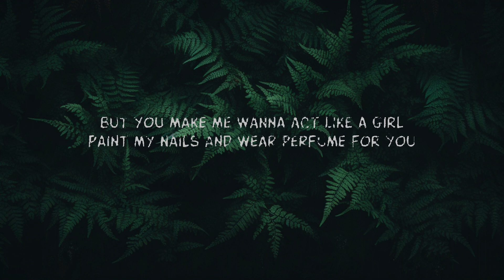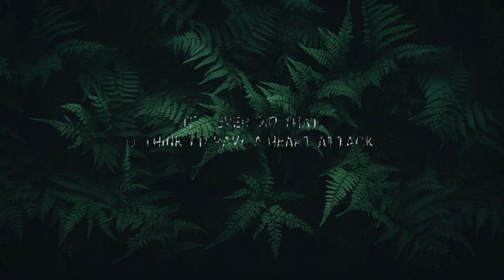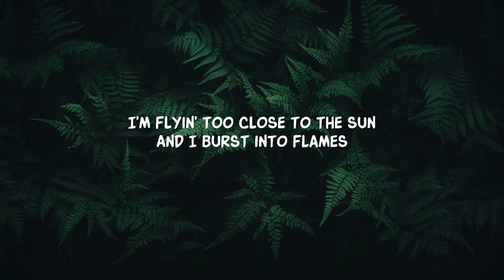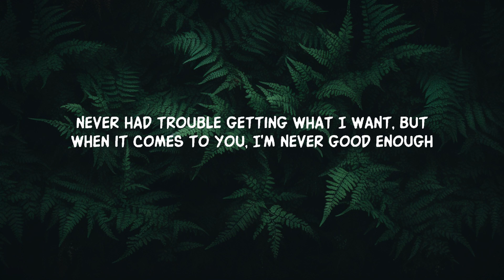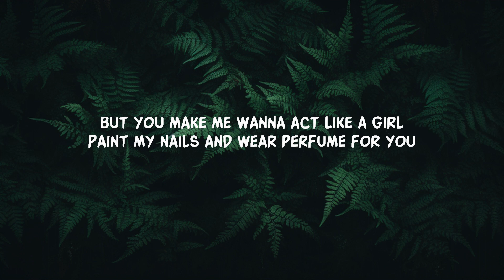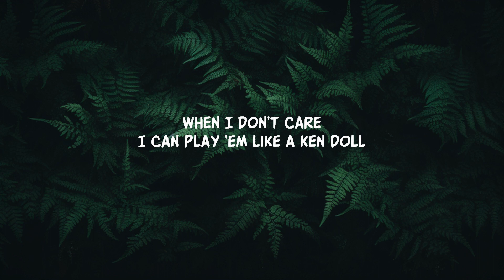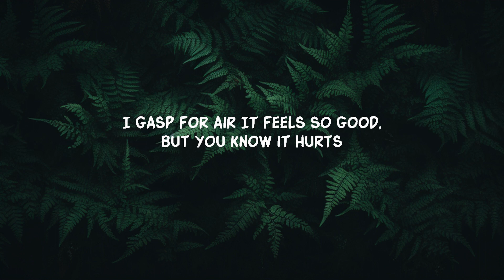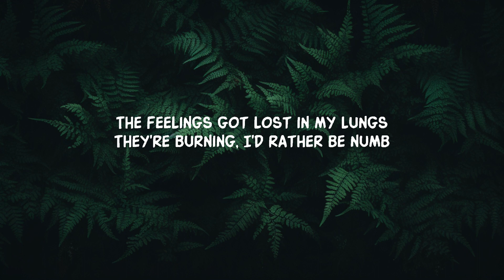Demi Lovato - Heart Attack (Lyrics) | 20 Min Andy Lyrics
Lyrics:

I'm flyin' too close to the sun
If I ever did that, I think I'd have a heart attack (Yeah, yeah)

Lyric video for Heart Attack by Demi Lovato on Dan Music

'I think I'd have a heart attack'  Dive into Demi Lovato's hit, 'Heart Attack'!